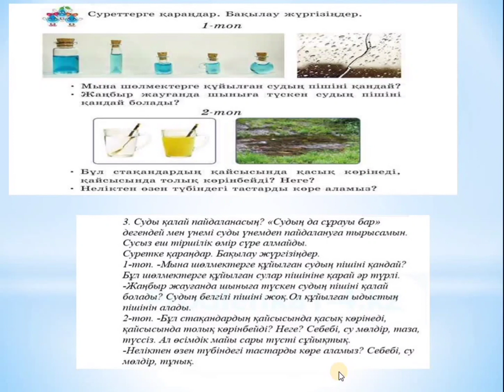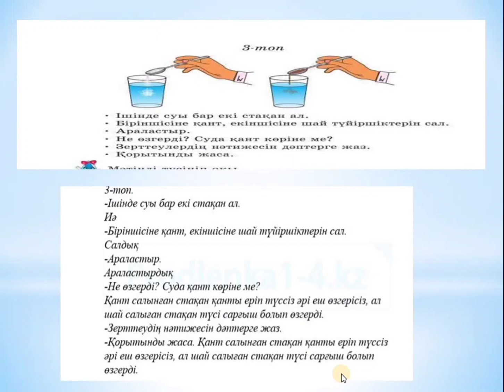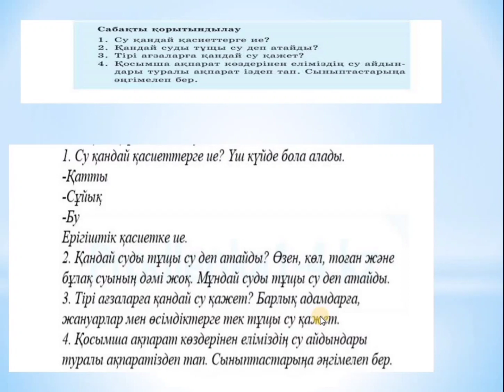Жаратылыстану 2-сынып 15-сабақ